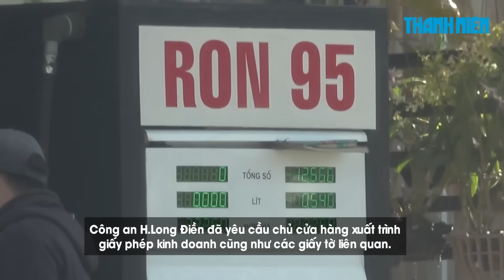Chủ cửa hàng xăng dầu kéo cửa "nhốt" công an khi bị kiểm tra giấy phép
Mặc dù chưa được cấp giấy chứng nhận đủ điều kiện bán lẻ xăng dầu, nhưng cửa hàng kinh doanh xăng dầu Hoàng Hảo vẫn ngang nhiên hoạt động.

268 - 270 Nguyễn Đình Chiểu, Phường Võ Thị Sáu, Q.3, TP HCM